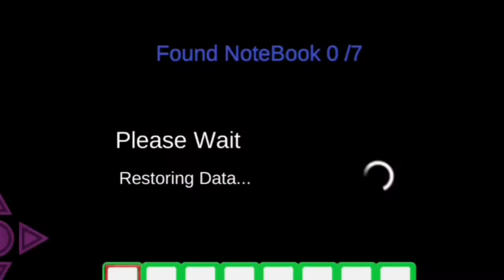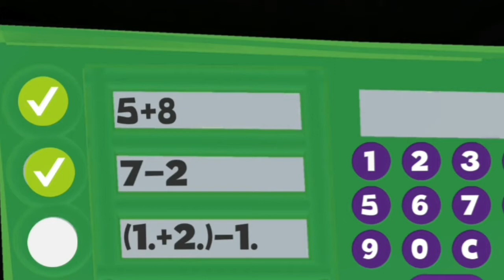I played Blocky Baldi and Baldi looks so weird...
Hey you guys, today we are going to be playing  blocky Baldi...

Follow my roblox account : Lol1dollsqueen1